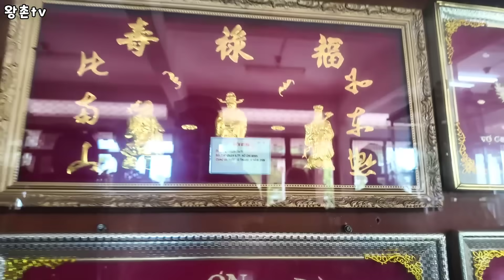베트남시골 애주가 여인들의 밤~! (kiengiangtv)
모두가 인정하는 영험한 할머니사당 방문 투계중에 전사한닭을 삶아서 사정없이 뜯는 여인들

왕촌tv팬단톡 베트남정보소통방 베트남국제결혼.베트남의모든것이 궁금하시면클릭~★
알람 음소거필수 대화량많음!!
베트남여행 정보교류 오픈톡 클릭~★

카카오톡:ok4128